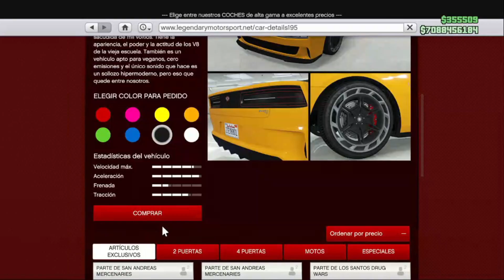🟥 PARCHEADO 🟥 PASAR CUALQUIER COCHES A AMIGOS MASIVO | MAS FÁCLI- GTA V ONLINE 1.67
💰 BIENVENIDOS AL CANAL ESPERO OS GUSTE 💰

SOLO DEJAME UN MENSAJE Y TE DARE TODOS LOS PRECIOS 💰 !

🔴COMPARTE !!!

💰APOYA AL CANAL CON TU DONACION :D 💰

💰 ID DE PS4 : l_l_WALLY_l_l 💰
💰 ID DE PS5 : l_l_YT_WALLY_l_l 💰

Bots:
PS4: Anawack2P4
PS5: Anawack1P5

Sun NCS - I am not a performer of all songs